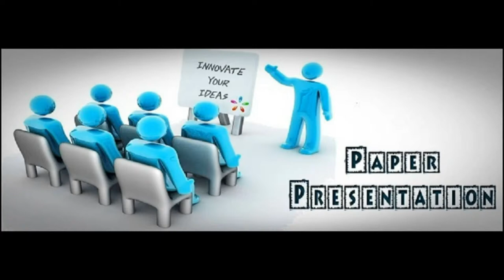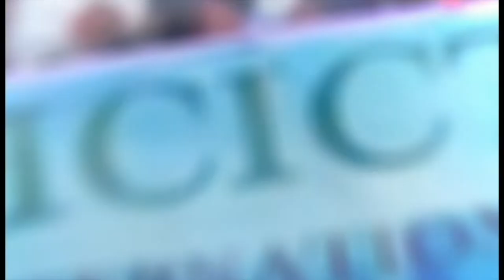cd presentation gojan school of busniess and technology 2015 of ECE symposium